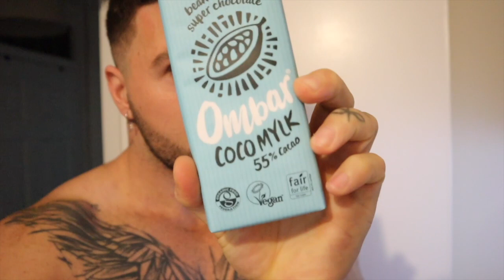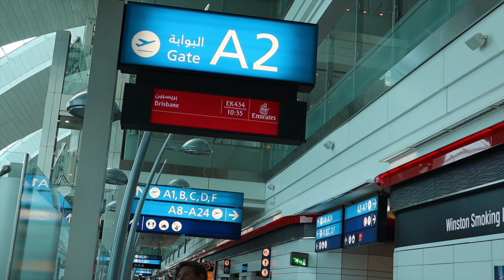Team Photoshoot | Dubai - London - Australia